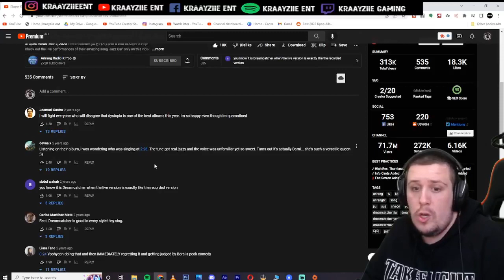Dreamcatcher Live Vocals Reaction | Jazz Bar | Oddeye